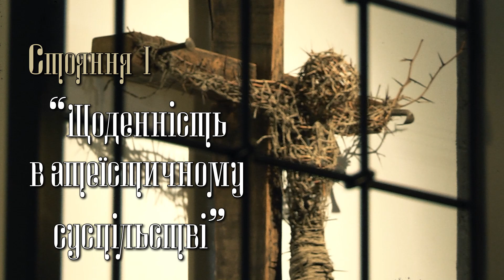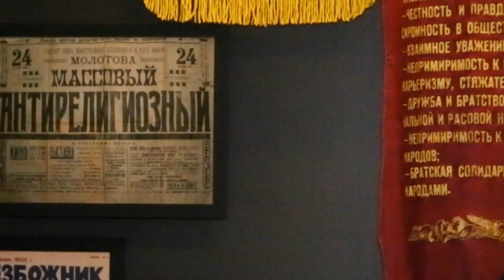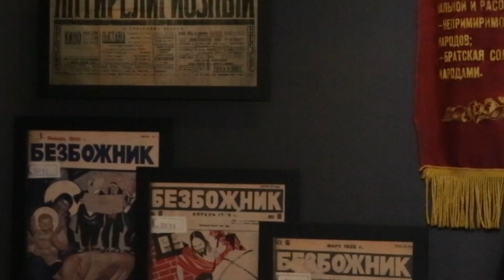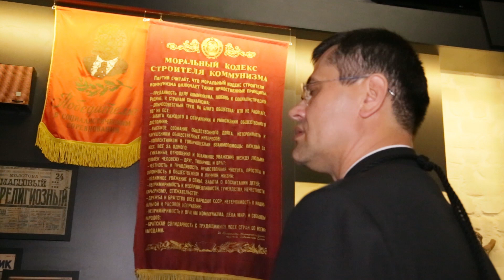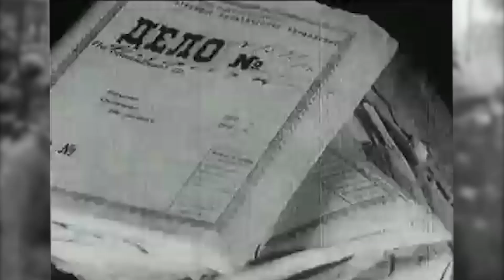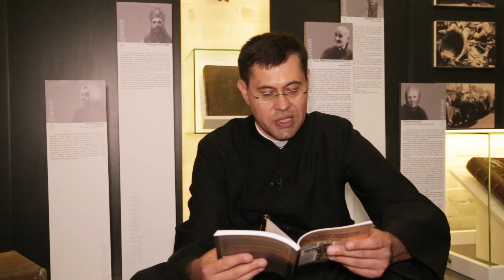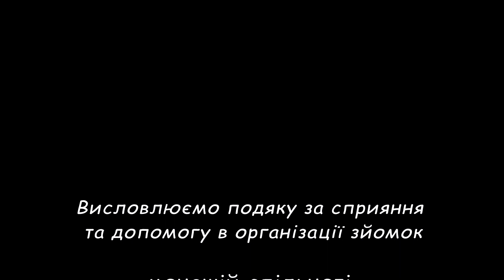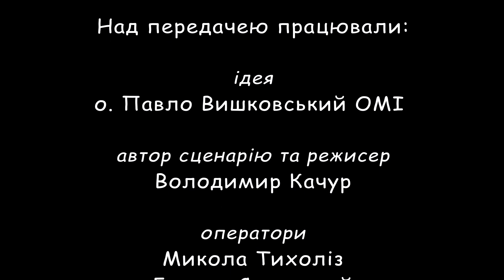Меморіал мученників за віру XX століття. Стояння I - Щоденність в атеїстичному суспільстві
Меморіал мученників за віру XX століття в Україні. Стояння I - Щоденність в атеїстичному суспільстві.